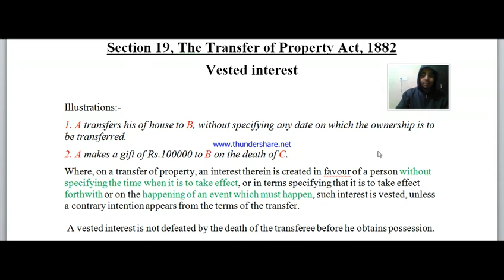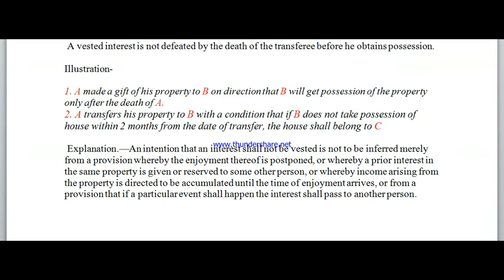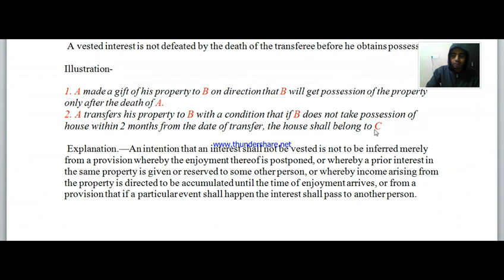Vested Interest, Section19 transfer of property Act 1882